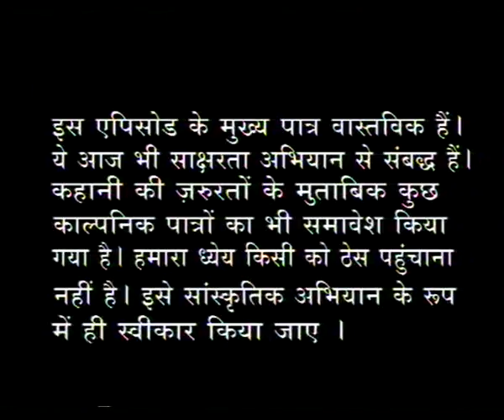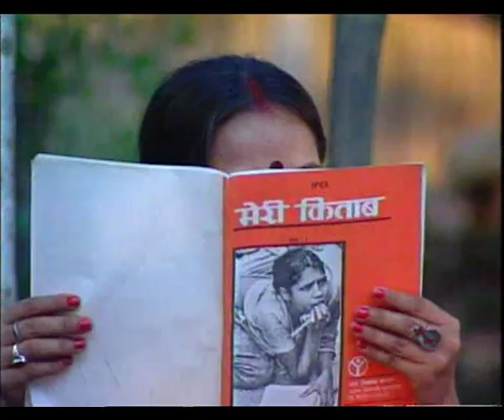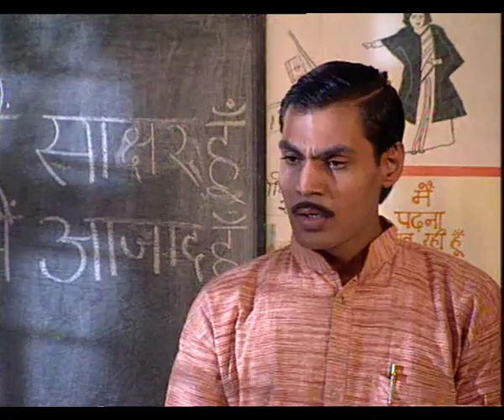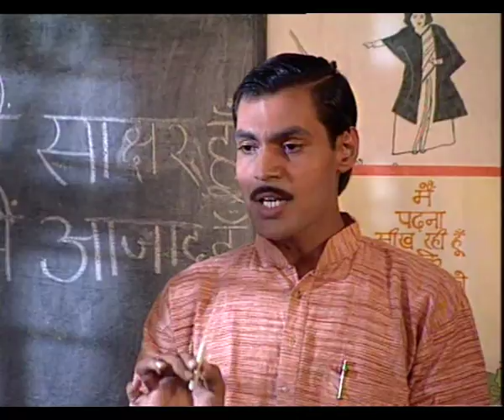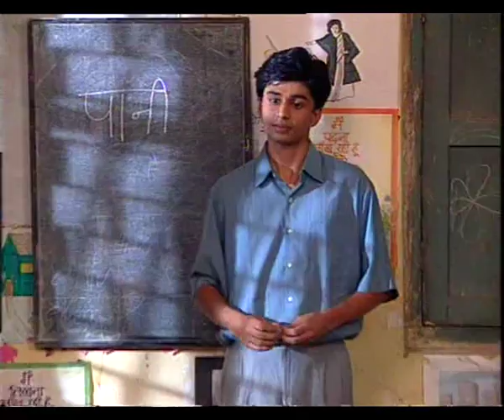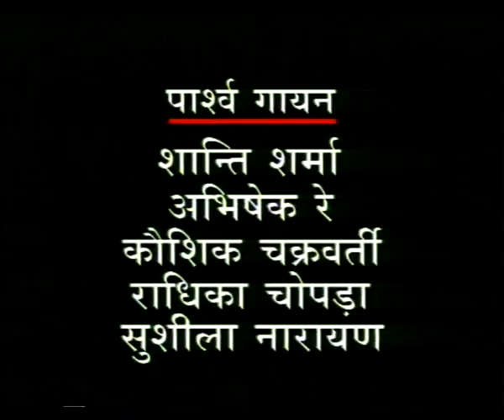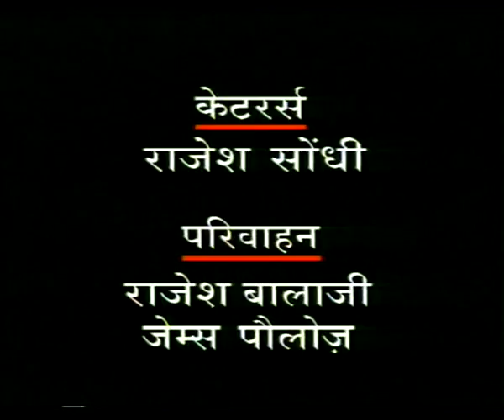KARVAT EP 1